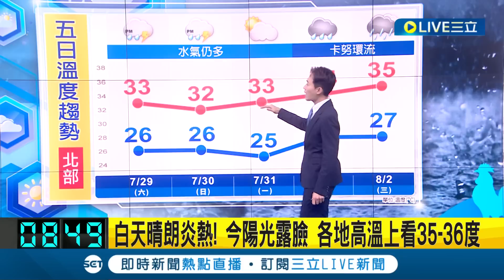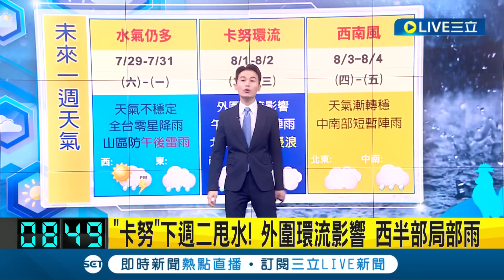卡努颱風持續增強! 下週二-三距離台灣最近 影響程度待觀察 週末水氣仍多 各地午後雷陣雨 山區慎防落石.坍方│氣象主播 黃家緯│【三立準氣象】20230729│三立新聞台